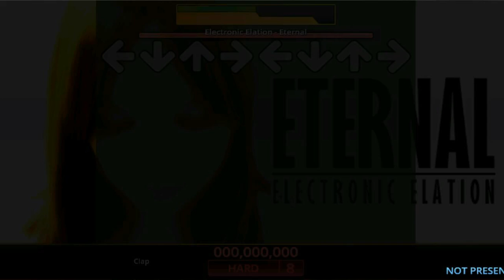Mungyodance Doubles Project - Eternal Hard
I had to add just a bit more to the end, where the single Hard chart has just freezes on quarter beat arrows.

NOTE: The rhythms and steps are based mainly on the single counterpart to this chart (which was made by someone else years ago). Since I'm really new to double edits, any feedback, including patterns, timing, and what it should be rated on the X-Scale, etc. is greatly appreciated! Enjoy!

Song: Eternal
Artist: Electornic Elation
BPM: 175.00
Difficulty: Double Hard 8
Game: Mungyodance
Step Artist: hnkul702 (myself)